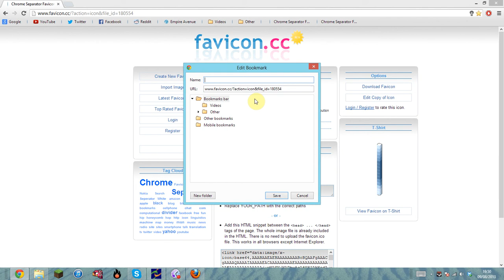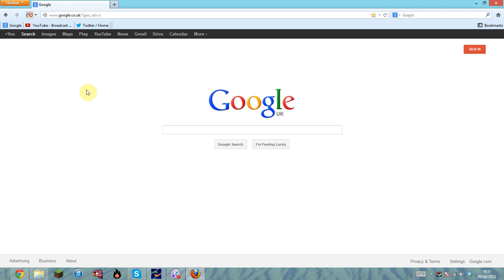How to Add Bookmark Separators in Google Chrome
Then right click the bookmark, select 'edit', remove the title/name of it, then click 'save'.  And you're done! Just copy & paste that as many times as you want a separator.